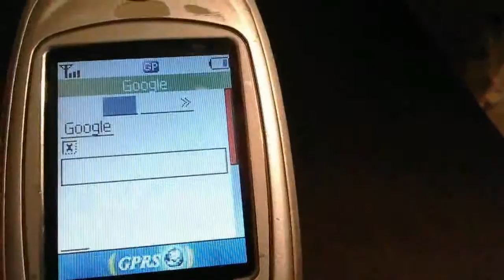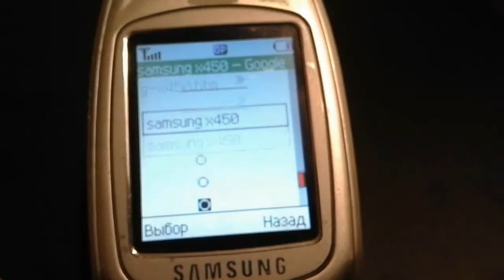Samsung x450 wap browsing